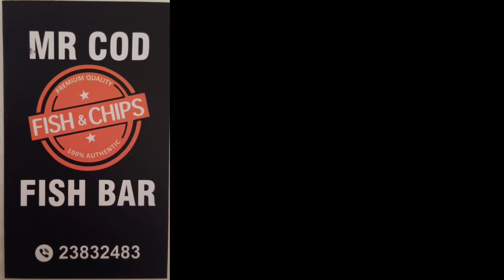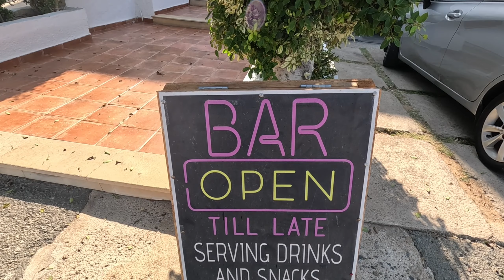Pool Party, Andreotis Apartments, Protaras Cyprus - Freddie Mercury Tribute.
Join George Cyprus Insight for a pool party at Andreotis Apartments, Protaras Cyprus, Freedie Murcury tribute.

In this video, we're going to be celebrating pool party style at Andreotis Apartments in Protaras Cyprus, as we're honoring Freddie Mercury with a tribute performance!

If you're looking for a pool party in Cyprus with music that will rock your world, then this is the video for you! From pool party games to a Freddie Mercury tribute performance, this party will be unforgettable. So mark the date in your calendar and join us for a pool party that will never be forgotten!

Instergram cyprusinsight.